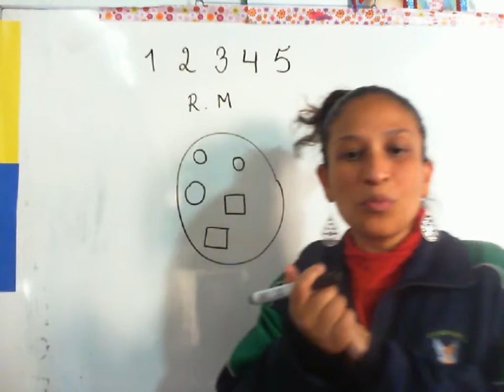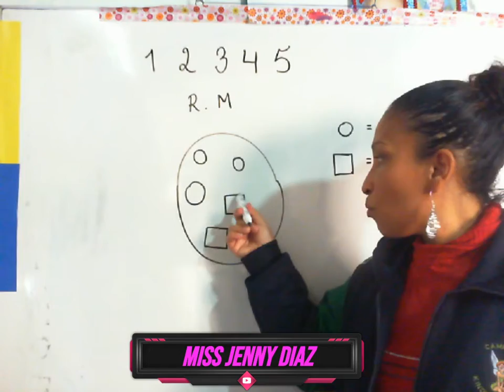jenny thea 2020 08 21 15 26 24